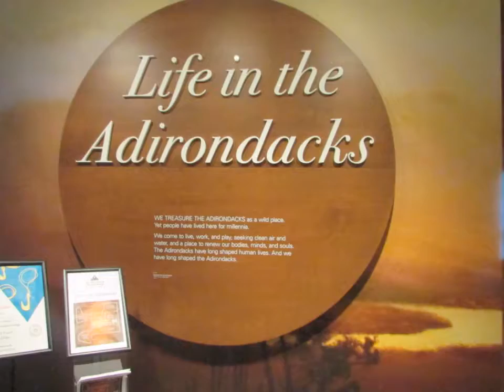In The Adirondacks in October 8-12, 2017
Colors of the Adirondacks